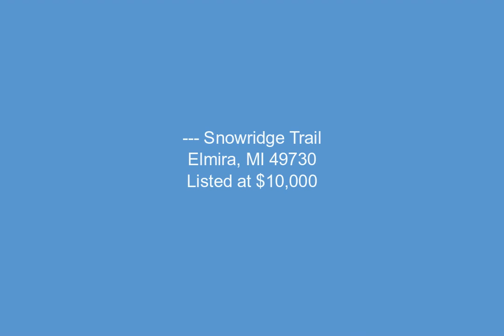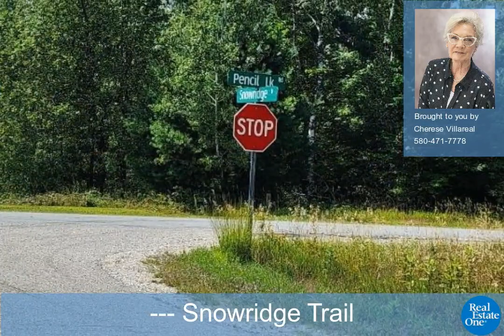--- Snowridge Trail, Elmira, MI - 1926161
1.58 Acres, $10,000, MLS# 1926161

Here's your chance to own a beautiful piece of Michigan with no neighbors close by and easy access to off road trails, snow skiing, golfing and the water! Three heavily wooded lots are being offered just for you with the convenience of paved roads, a nearby 18-hole golf course, clubhouse, pool, restaurant and tavern. You'll also have access to Pencil Lake and Harold Lake! This property is just 20 minutes to Gaylord and only 50 minutes to Traverse City! Now you too can live the good life in Northern Michigan!!